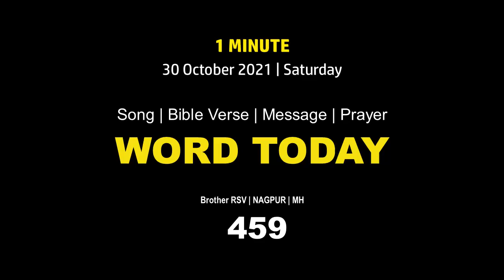Word Today-459 | Bro RSV | One-Minute Video Message (Malayalam) | 30 October 2021